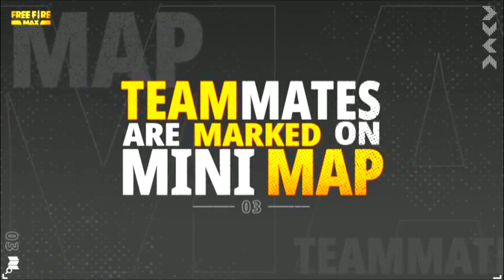YOU'LL GET THIS AMAZING UPDATES TODAY 🤩✨